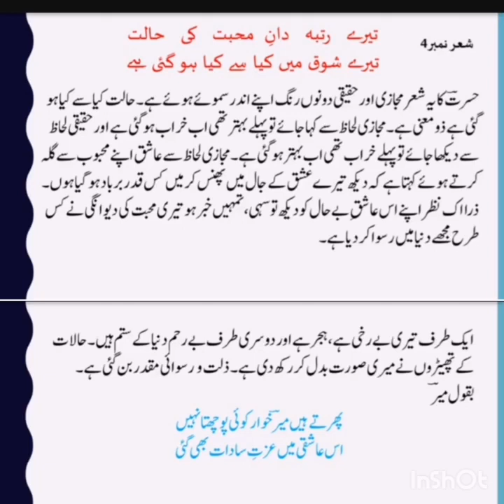10th Boys || Urdu lec#14